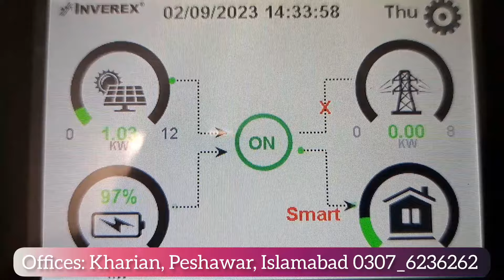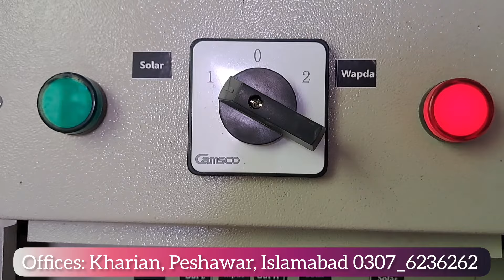Nitrox 10kw hybrid solar system | اقبال ٹاؤن لاہور | nitrox ip65 hybrid inverter | Astroenergy solar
10kw Hybrid Net-Metering Lithium Backup Solar System Install In Iqbal Town Lahore

A new video for you today with a new project that we have installed in Iqbal Town Lahore. In this system, we have used Inverex company's Nitrox IP65 8kw hybrid inverter with AstroEnergy 660w Tier 1 A Grade 15 panels and Li-Power company's 100Ah 48v Lithium batteries.High quality products and accessories are used in the system and It can produce 15000 units annually and it also has battery backup for load shedding.